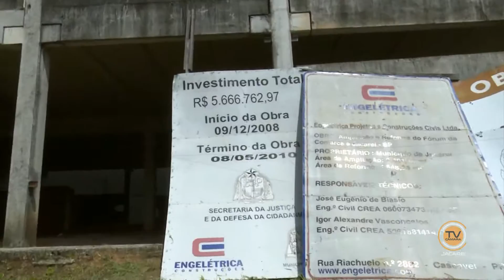Obra do Fórum de Jacareí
Desembargador diz que obra do Fórum será retomada.